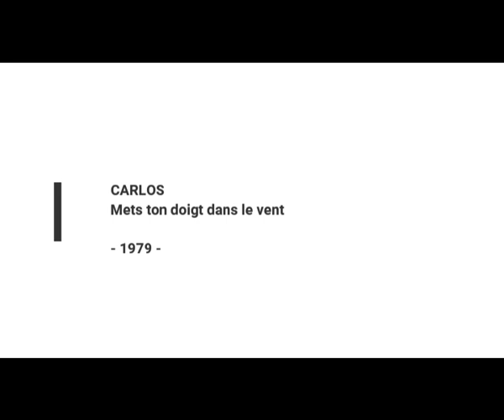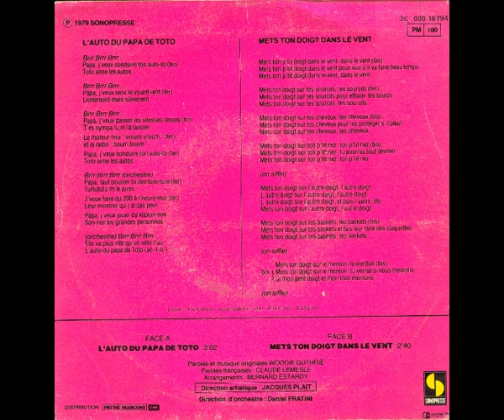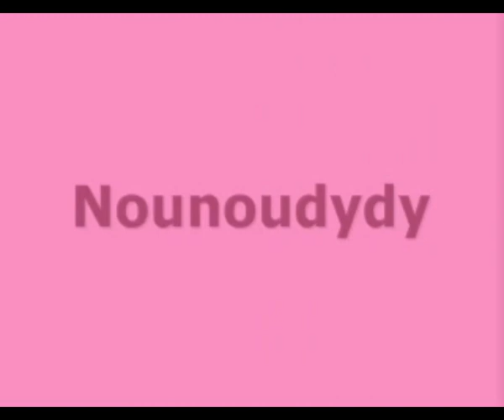CARLOS - Mets ton doigt dans le vent (45T - 1979)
Mets ton petit doigt dans le vent pour voir s'il va faire beau temps...
Telles sont les paroles de la chanson de Carlos.
Et vous, où mettez-vous votre doigt ?
La musique est de Woody Guthrie et le paroles de Claude Lemesle qui, lors de l'écriture du texte français, était très inspiré !
Face B du 45T : "L'auto du Papa de Toto" paru en 1979.